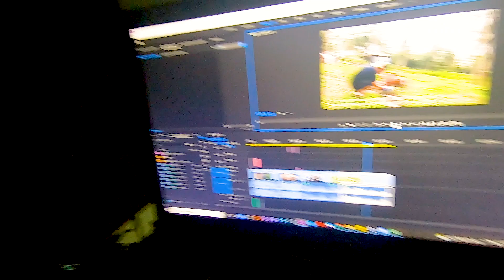Taking Care of the Baby Goats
A full day of taking care of the baby Goats. This is what I have to do for the first week.

Stay Raw Stay Creative...